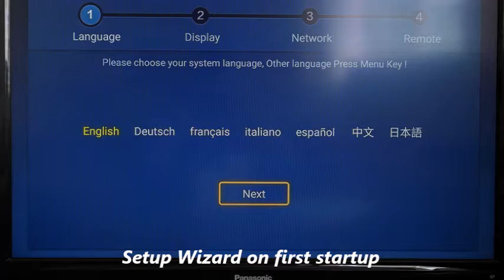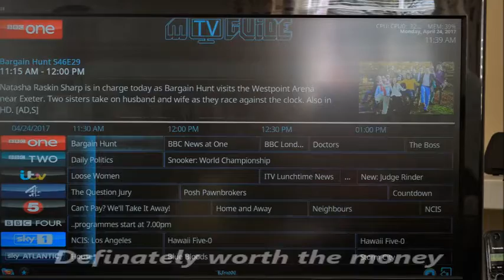M9C Max Smart Android TV Box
A look at the M9C Max box from BQEEL.